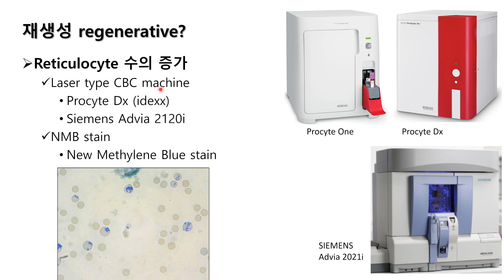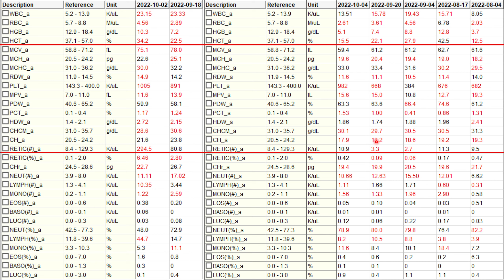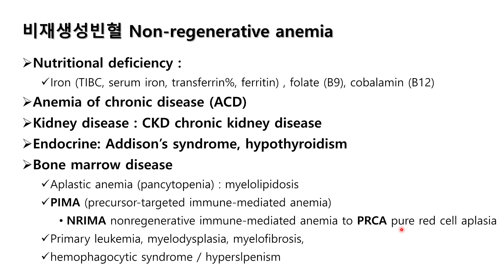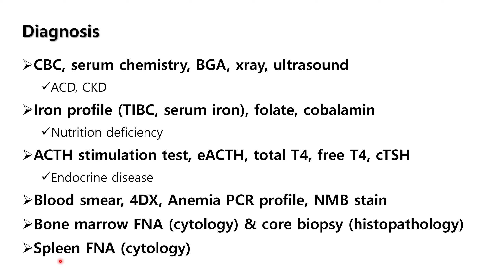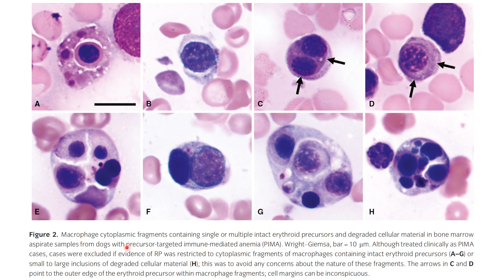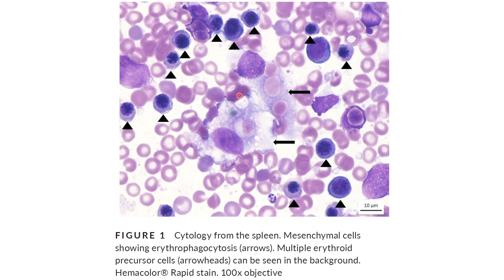[질병정보] 20221014 비재생성빈혈의 감별진단목록. PIMA, PRCA, NRIMA, 면역매개성빈혈, hemophagocytic syndrome, 만성빈혈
안녕하세요.
로얄동물메디컬센터W 한만길 원장입니다.

오늘은 비재생성 빈혈에 대한 설명입니다.
비재생성 빈혈  non-regenerative anemia, 만성 빈혈 chronic anemia